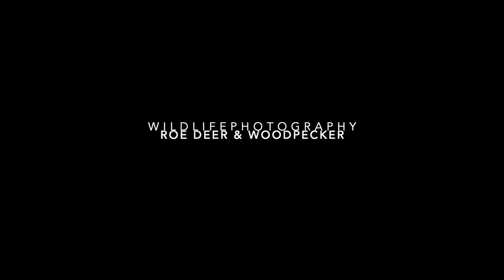Wildlifephotography | Roedeer & Woodpecker | Canon EOS R | Canon 4002.8 mark II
This video was made over 2days in a local forest near my home in southern Sweden.

Camera gear:
Canon 400 2.8 II
Canon 1.4x III
Canon 2x III
Canon EF-M  15-45
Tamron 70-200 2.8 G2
Zoom H1n